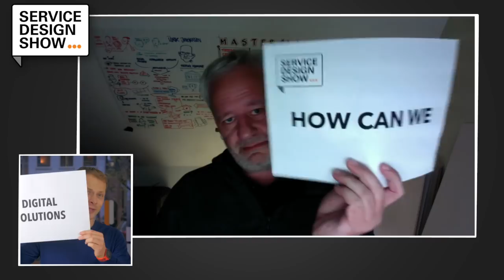A new definition for Service Design / Søren Bechmann / Episode #62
What is service design? A question that is keeping the community busy up till today. And probably the foreseeable future. In this episode Søren Bechmann talks about his journey how he tried solve this question for once and for all.

Søren has formulated a new definition for service design. A definition that might surprise you!

Next to that we talk about how the ever growing focus digital solutions is pushing the human aspect out of the things we do. Is digital always a better answer?

Finally we address the big topic of implementation within service design. Why is it so that so many projects strand when it the times comes to implement and what can we do to change that?

📺 EPISODE GUIDE
03:40 - The first encounter with Service Design.
04:50 - Why do we need a new definition for Service Design?
14:00 - How can we challenge the digital solution?
24:20 - What can we do to increase the chance that our ideas get implemented?
37:20 - Big Questions: Is service design just another buzzword?

Learn how you can get your clients, colleagues, managers, CEOs and even grandmas as excited about service design as you are!